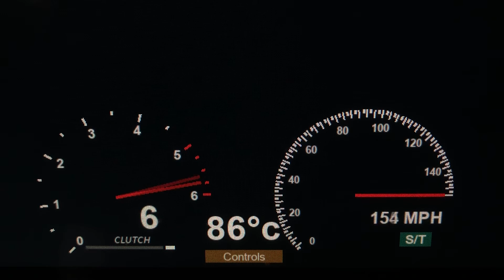2010 BMW 740Li (Booster) 0-155 MPH Roblox Edition